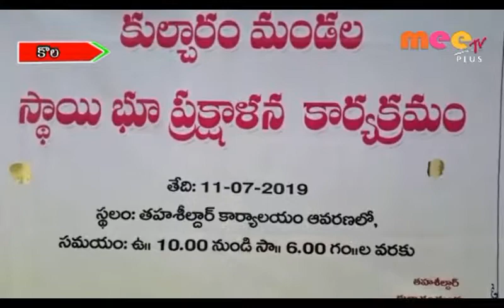భూ ప్రక్షాళనను సద్వినియోగం చేసుకోండి \\ 11..07..2019 \\ MEETV NEWS